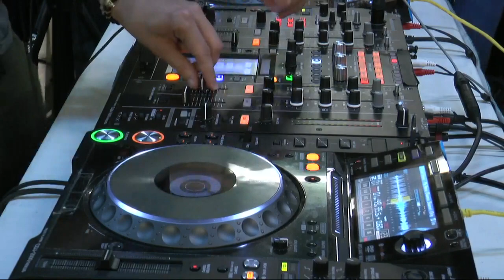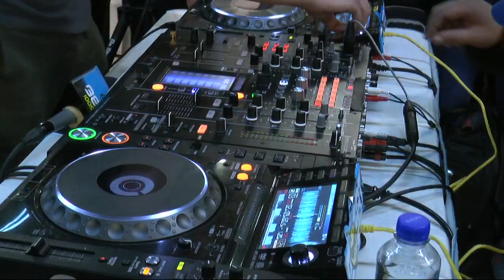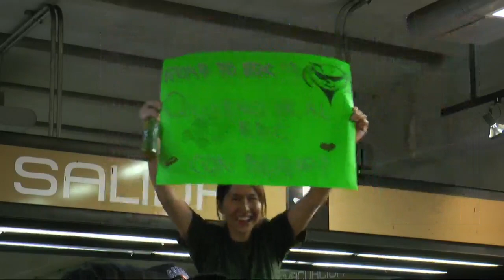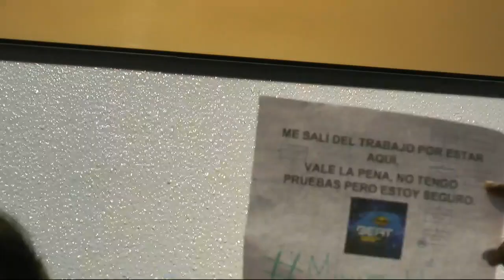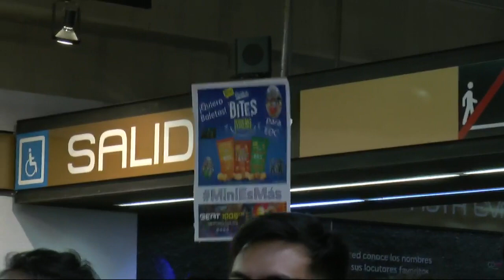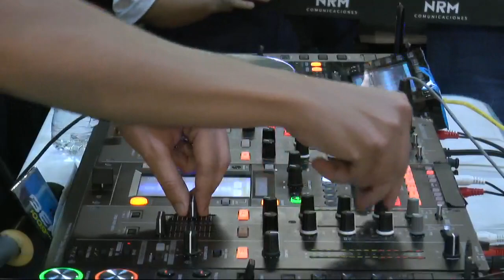Transmisión en directo de BEAT 100.9 FM